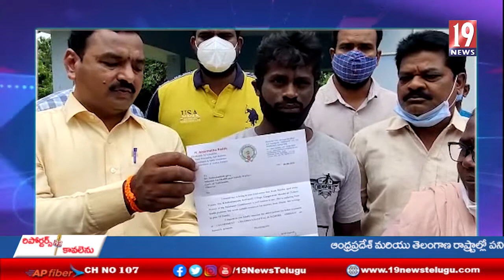కొత్తపల్లిబాలిక విషయంలో న్యాయంచేయాలి-వైసీపీ ప్రభుత్యం పై మండి పడ్డ టీడీపీ యస్సీసెల్అధ్యక్షుడునాగరాజు